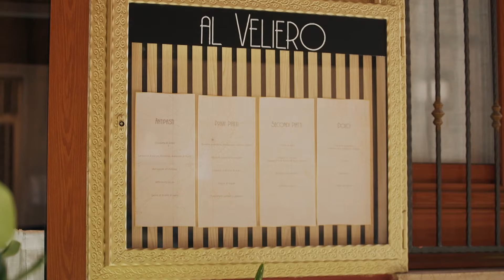Cucine Da Incubo: il Veliero a gonfie vele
Quando è ora di invertire la propria rotta, un marinaio lo sa ed è per questo che il ristorante il Veliero ha deciso di affidarsi a noi e provare qualcosa di nuovo: lampade moderne ed eleganti per rinnovare il locale, una nuova parete in legno che richiama il mondo navale e diversi elementi decorativi come delle graziose cornici, hanno fatto sì che il Veliero raggiungesse la sua meta.

Ecco i prodotti usati:
83049748
83049699
82646346